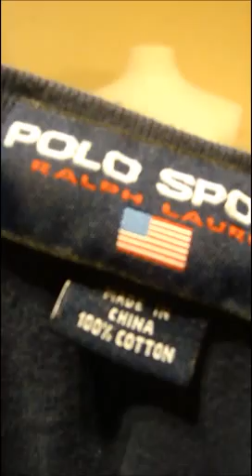Seller remorse Episode #1 - Ralph Lauren Polo Sport T-Shirt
Once in a while, an item sells on eBay immediately. You push the list button and minutes later the item is sold. I always feel I under-priced the item. and seller remorse sets in.